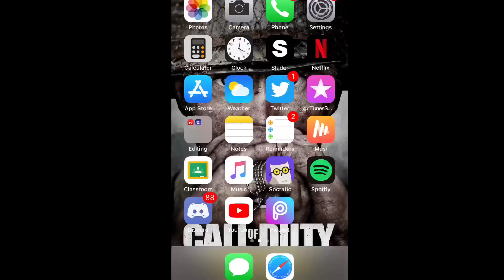SAY ANTHING CHALLENGE ON BLACK OPS 4 WITH ORBIT FLUX!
Say anything challenge on black ops 4, meeting orbit flux for the first time! 😊🎮❤️